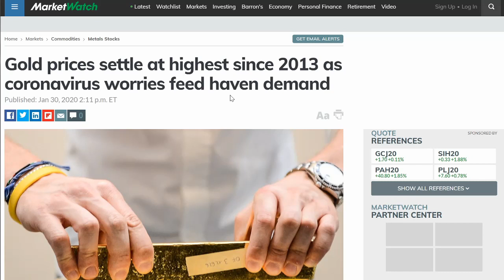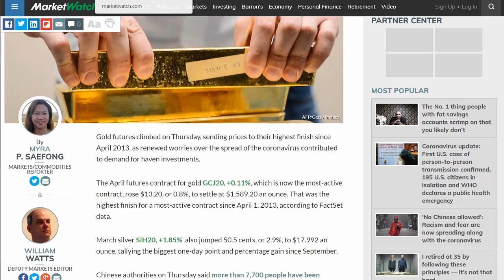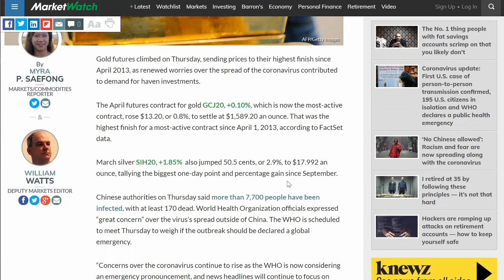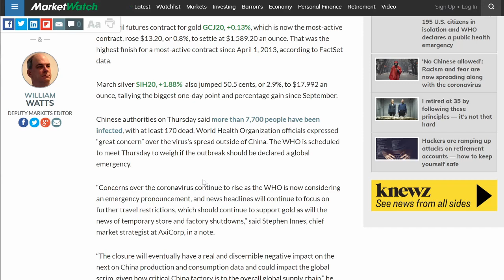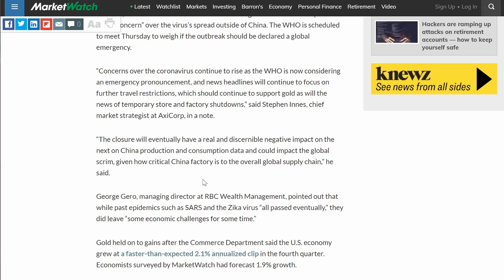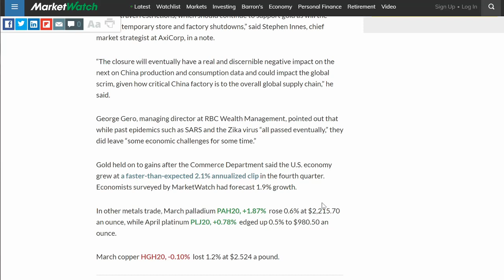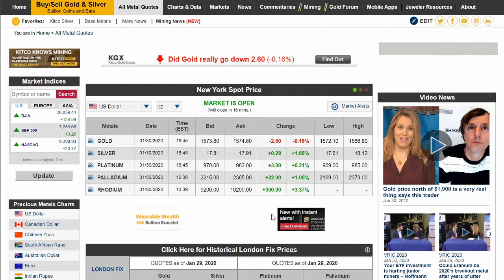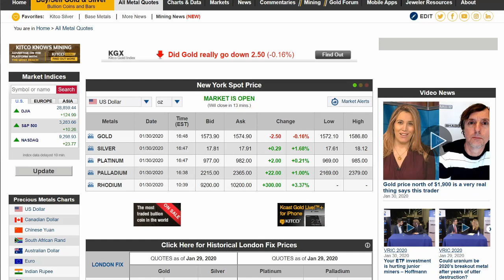A New Level Of Fear Drives Gold & Silver Higher